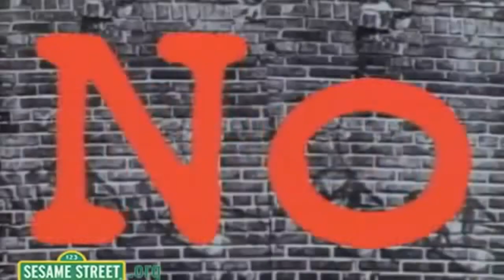My Reaction to Digimon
I created this video with the YouTube Video Editor I HATE DIGIMON SO MUCH!!